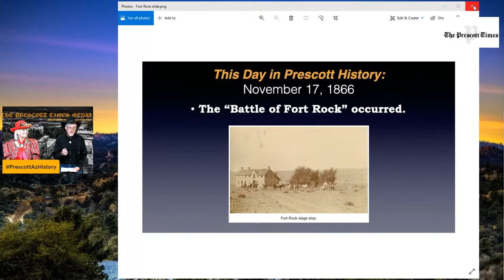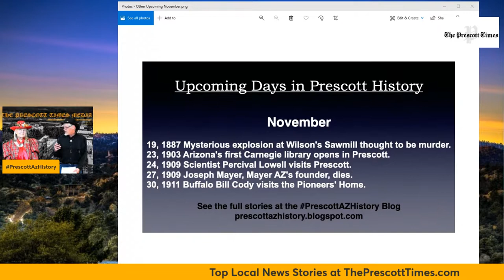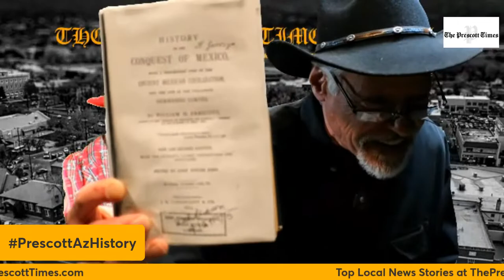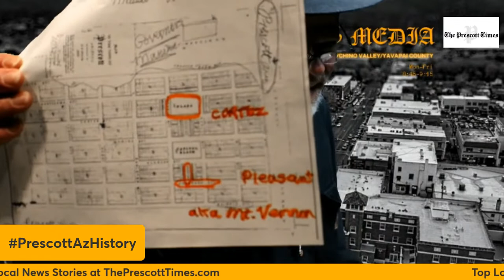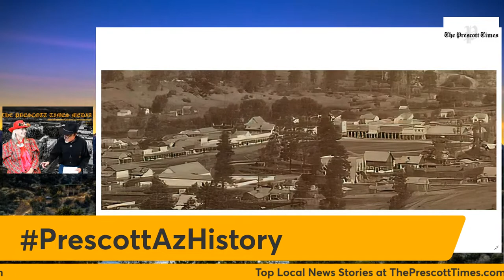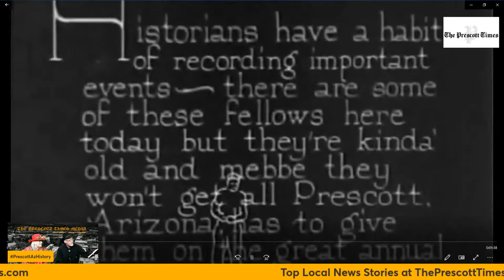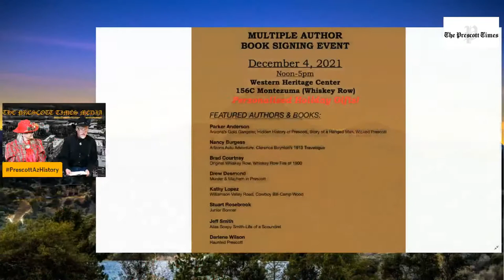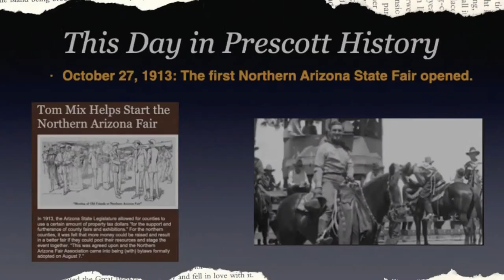Coming up on the Drew Desmond Show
A true expert in Prescott history; the one, the only: Professor Melissa Ruffner! This will be one Vlog-Cast you do not want to miss!